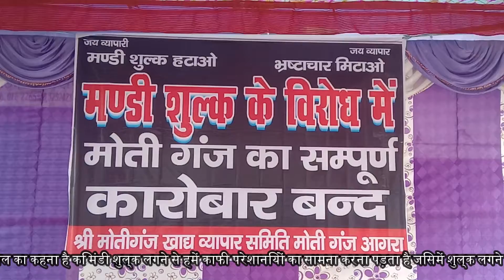The Agra News: आगरा, मंडी शुल्क के विरोध में मोतीगंज बाजार संपूर्ण कारोबार बन्द -Agra News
आगरा, मंडी शुल्क के विरोध में मोतीगंज बाजार संपूर्ण कारोबार बन्द

मंडी शुल्क के विरोध में आज मोतीगंज बाजार में ऐतिहासिक बंदी का नजारा दिखाई दिया व्यापारियों ने मीटिंग कर मंडी शुल्क का विरोध करते हुए मोतीगंज और गल्ला मंडी का संपूर्ण कारोबार बंद रहा मोतीगंज खाद्य व्यापार समिति के अध्यक्ष रमन गोयल का कहना है कि मंडी शुल्क लगने से हमें काफी परेशानियों का सामना करना पड़ता है जिसमें शुल्क लगने से भ्रष्टाचार अधिकारी का भी बोल वाला बढ़ जाता है उन्होंने सरकार से मांग की है कि जल्द से जल्द मंडी शुल्क को हटाया जाए नहीं तो आने वाले विधानसभा चुनाव में भाजपा को वह कतई वोट नहीं देंगे साथ वह अनिश्चितकालीन हड़ताल भी कर सकते हैं